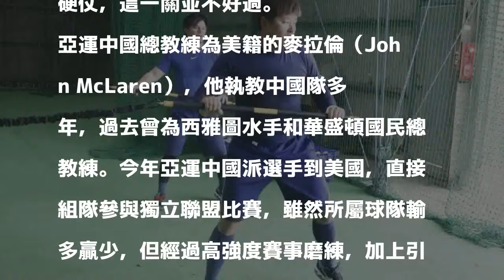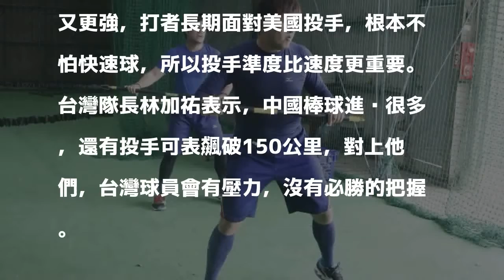亞運棒球》中國長期備戰來勢洶洶 台灣恐有番苦戰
亞運台灣隊在台持續揮汗操兵。（記者羅志朋攝）

發表評論評論如下。